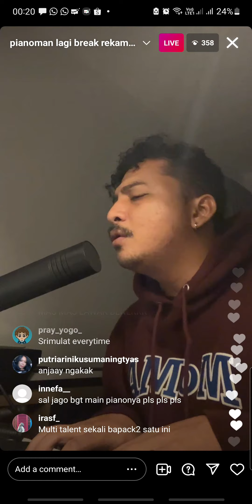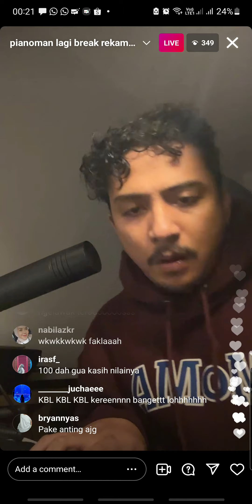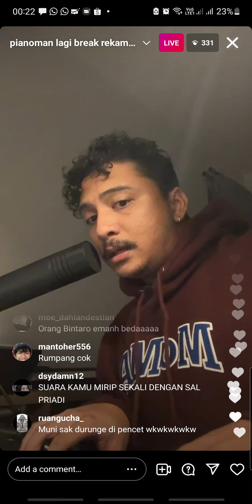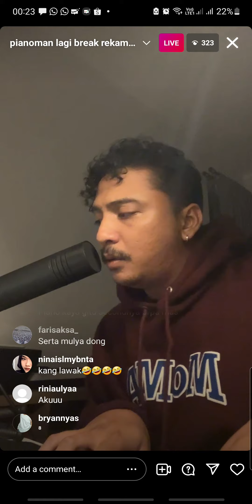Sal Priadi Pianoman - Bertaut LIVE INSTAGRAM Cover Nadin Amizah